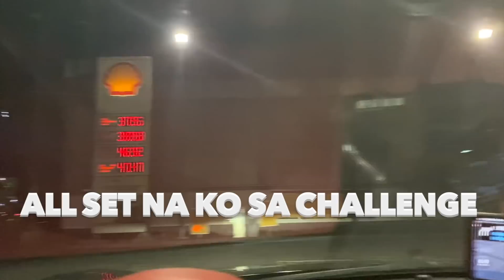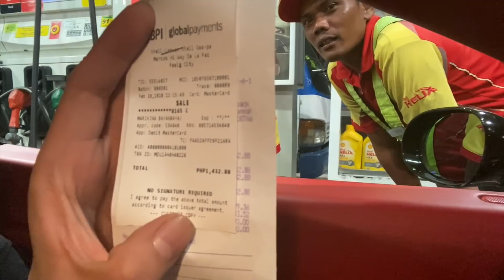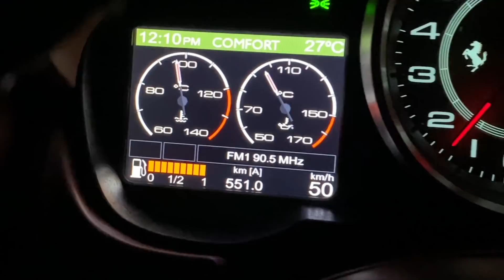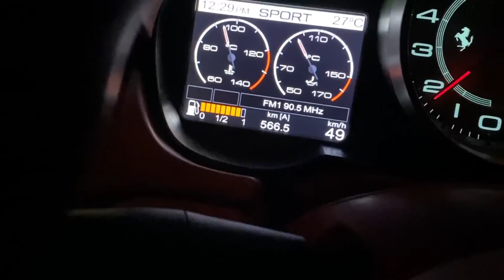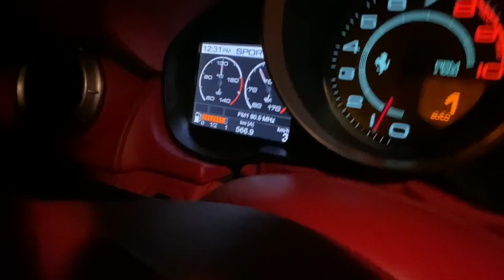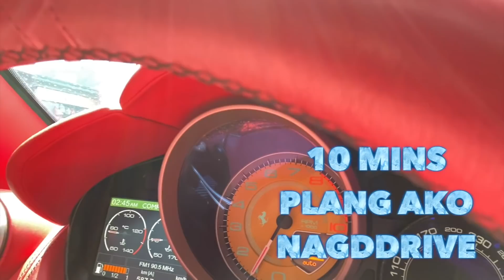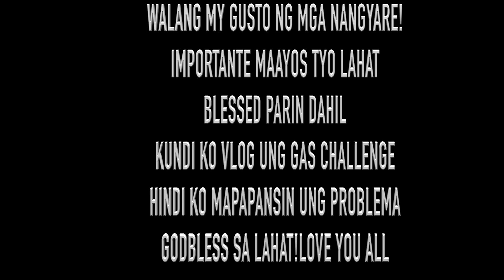500K ANG NASIRA NI JONAHRENZ(BRUSKO BROS) FERRARI KO! BADTRIP!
NANDITO UNG MISMONG NANGYARE PANO KO NALAMAN NA SIRA UNG FERRARI!!SOBRANG SAMA NG NANGYARE!PRO WAG TYO MAGALIT KAY COUZ JONAH GUYS!WALANG MY GUSTO NA MANGYARE MGA NANGYARE! BUTI HINDI AKO TUMIRIK!!GODBLESS PRIN!
FB PAGE: MAD MAC CUSTOM PAINTS AND BODYKITS